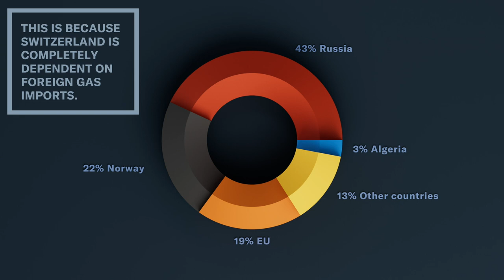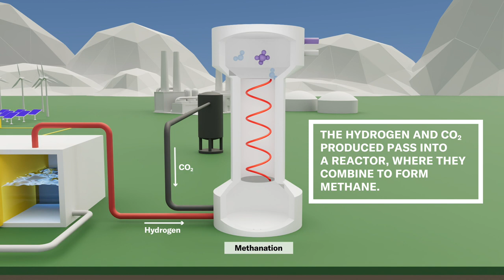Energy Future episode 1: How can we secure our gas supply?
Switzerland has no available fossil gas reserves. It also lacks substantial domestic storage capacities, like those used by Germany. Because of this, geopolitical conflicts and crises can lead to supply shortfalls. Synthetic methane could be a way of getting around this dependency. It can be produced sustainably in Switzerland and fed directly into the existing gas grid.

Scientists at the Paul Scherrer Institute are conducting intensive research into the synthesis of methane from carbon dioxide and hydrogen.

In the first episode of our Energy Future series we explain how the technology works.

The video series Energy Future deals with everyday questions on the topic of Switzerland’s energy transition. Each short video focuses on one particular issue. Possible solutions are put forward taking the latest results of energy research at the Paul Scherrer Institute.

Do you want to learn more about the energy transition?

The Paul Scherrer Institute PSI is the largest research institute for natural and engineering sciences in Switzerland, conducting cutting-edge research in the fields of future technologies, energy and climate, health innovation and fundamentals of nature. By performing fundamental and applied research, we work on sustainable solutions for the major challenges facing society, science and the economy.